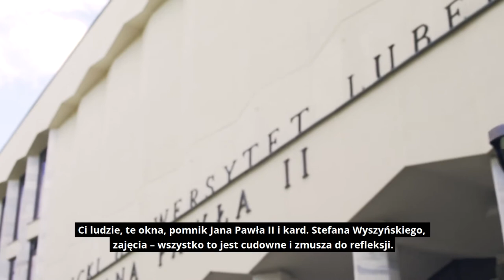Giuseppe Adamo - Lublin Wielokulturowy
"...Większość Włochów myśli, że Polska wciąż jest biednym krajem komunistycznym, ale to już przeszłość. Teraz jest ona bardzo rozwinięta, nowoczesna i dość bogata. Spośród wszystkich krajów regionu właśnie Polska jest najbardziej podobna do Włoch: ludzie rozmawiają tu dość głośno, i czasami może być to odbierane jako trochę agresywne, ale jestem do tego przyzwyczajony..." - Giuseppe Adamo, student KUL